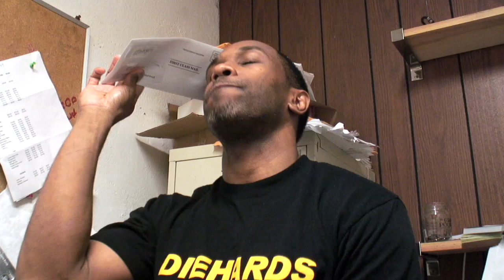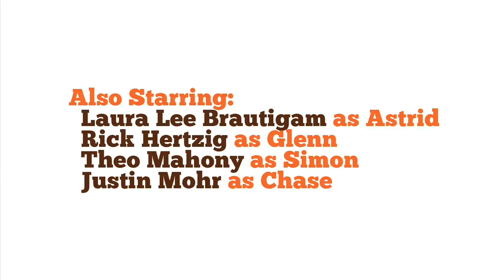The Baristas - Episode 8: Opening Day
Ben and Chase have Pittsburgh Pirates fever, but that's the least of their payday problems. // Filmed at Pittsburgh's Affogato cafe // Theme: "Never Listen to Me" by The Thermals